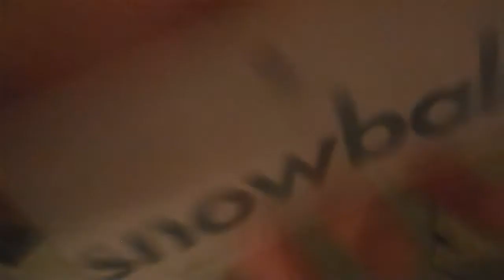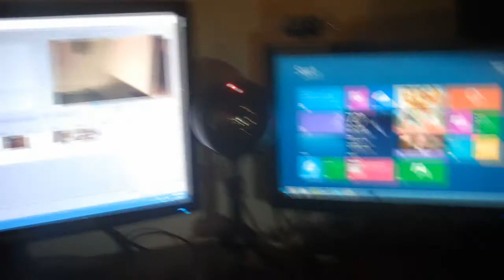Update: New Mic & Blue Snowball Unboxing and Mic Test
In this video I just basically talk about my new mic and how I am going to upload Monday Wednesday Friday

Purchase one